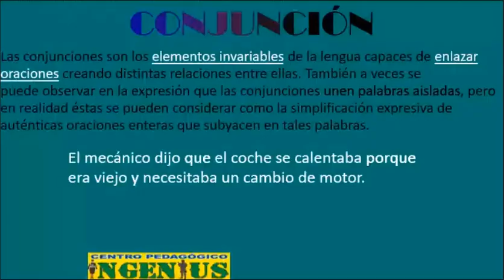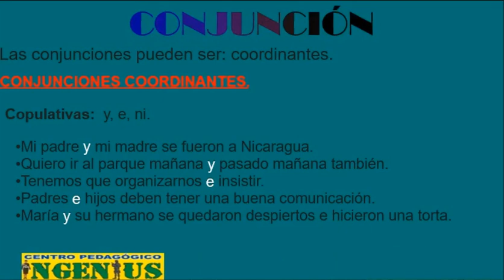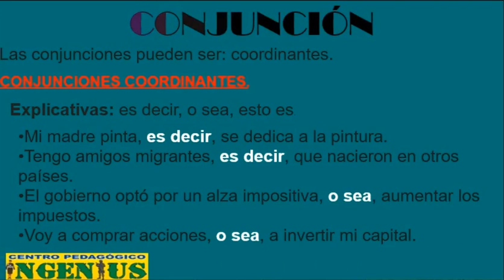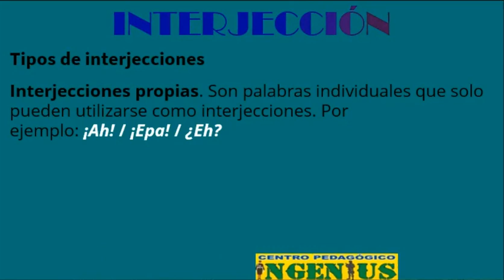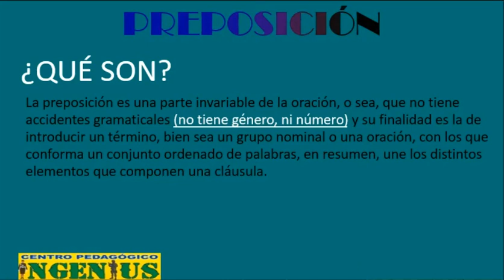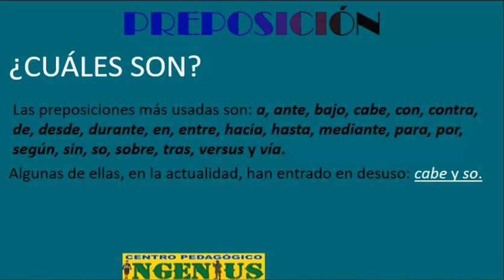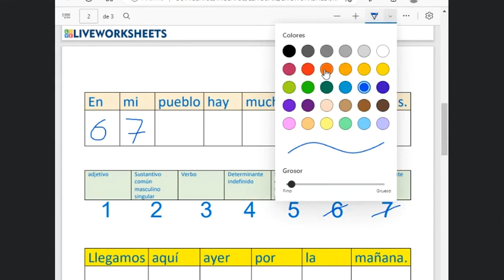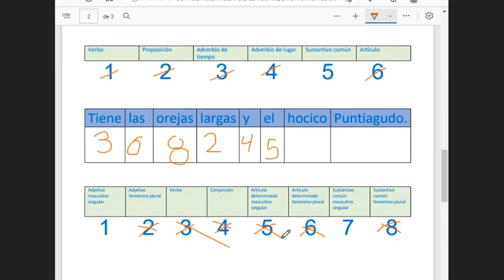LAS CONJUNCIONES (Clase 9 de Lenguaje)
💯PREPARACIÓN RELÁMPAGO A NIVEL NACIONAL PARA POSTULANTES AL: Colmil, Emse, Colmilav, Esnamil, Anapol, Fatescipol y otros.💯

"INGENIUS HOGAR DE FUTUROS CADETES", Te Apoya en tu preparación
💪🏼BENEFICIOS DEL CURSO ACELERADO:
🔶 Material audiovisual
🔶 Plataforma Virtual disponible las 24 horas del día
💪🏼MATERIAS:
📖-Matemática 📖-Física 📖-Química 📖-Lenguaje 📖-Historia

🕖 INICIO: CLASES VIRTUALES:
🔶3 de Noviembre Noche (de 19:00 a 22:00)

🕖 INICIO: CLASES PRESENCIALES:
🔶3 de Noviembre Turna Mañana y Tarde
📖-Conocimientos Generales 📖-Preparación Física 📖-Natación